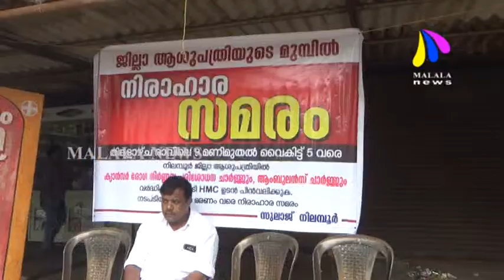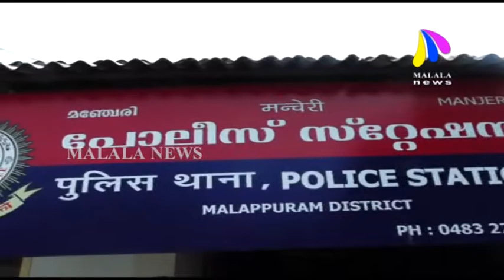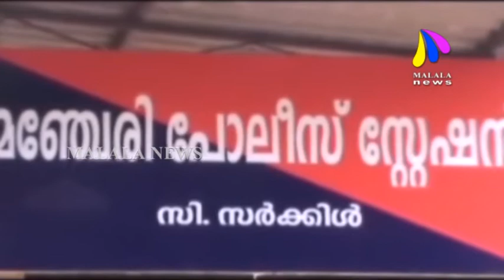nilambur news 30 7 18